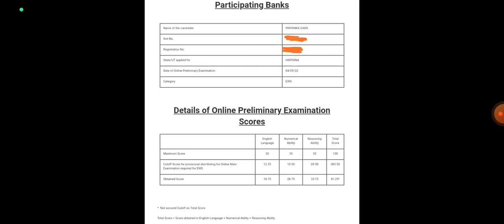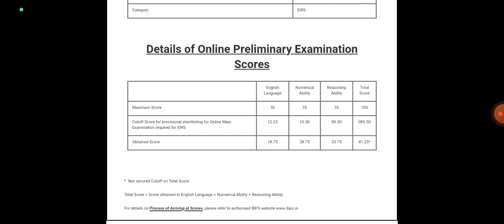My Ibps Clerk Pre scorecard// ibps clerk scorecard 2022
your quarries
ibps clerk Pre scorecard
my ibps clerk scorecard
ibps clerk Pre 2022 scorecard